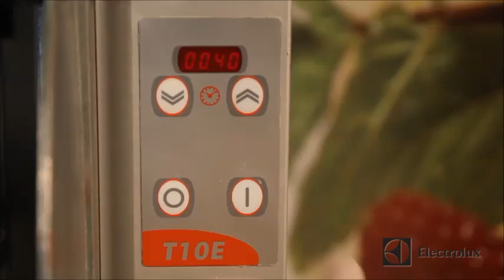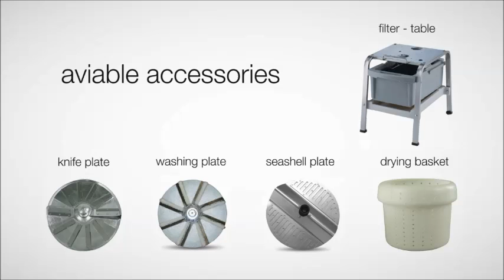Electrolux Vegetable peeler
Best machine to peel vegetables includes onion & garlic.